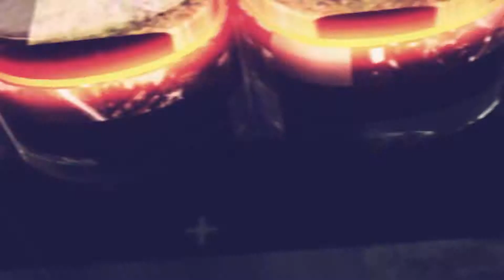WBL SESI DISEMBER 2018 - Buletin Lenggong TV (WORLD EVOLUTION BRAIN (M) SDN BHD)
AHLI:
1. NOREZRIN SYAFIEZA BINTI ZULKIFLI (32DDV17F1021)
2. SITI NUR TIBYAN BINTI ABDULLAH (32DDV17F1022)
3. TENGKU NUR IZZAH KHAIRANI BINTI TENGKU AHMAD NADZRI (32DDV17F1018)